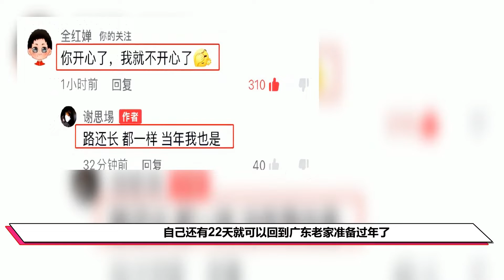全红婵师哥晒回家过年视频！红姐太难受：我回不了家，好不开心啊